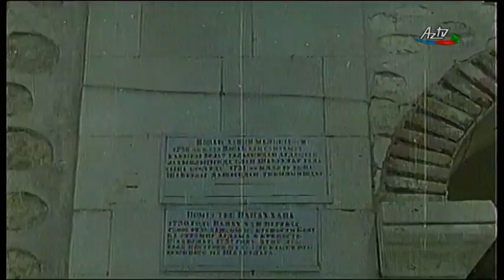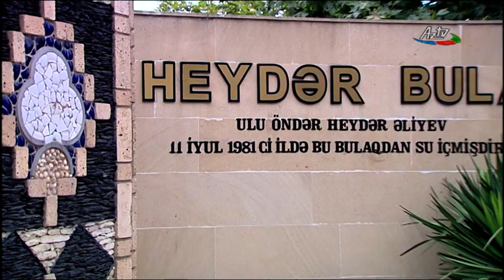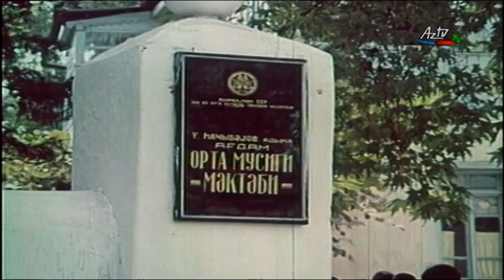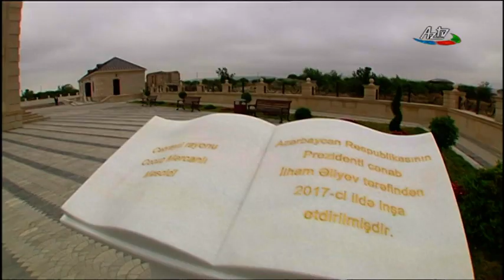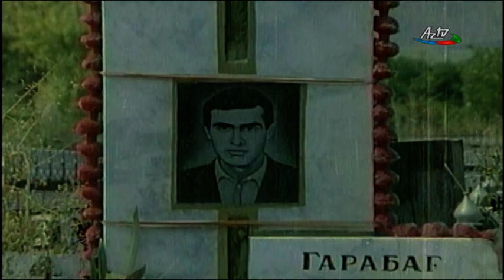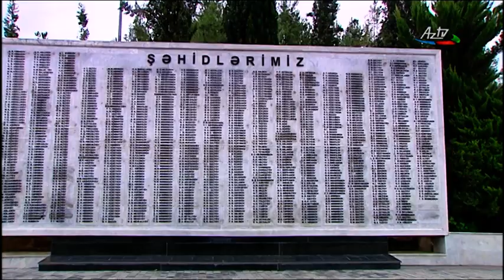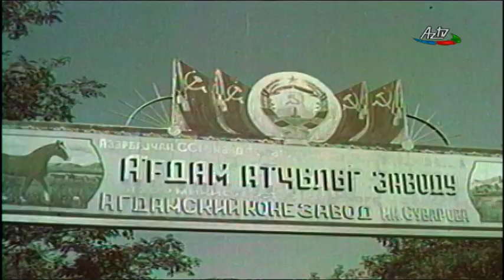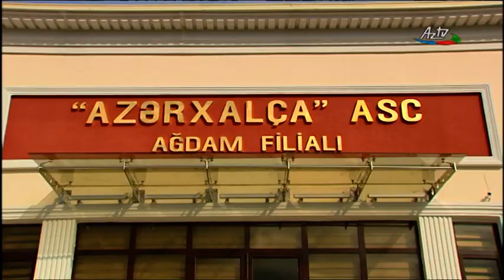AĞDAM FİLMİ montaj rejissoru Yafət Xeyirov AzTV 2019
Ssenari müəllifi Firuzə Nadir
Quruluşçu rejissor Ramiz İsmayılov
Quruluşçu operator Fazil Hadıyev
Montaj rejissoru Yafət Xeyirov
Musiqi tərtibatı Rəşad Mustafayev
Mətni oxudu Firuzə Nadir
Redaktor Yunis Orucov